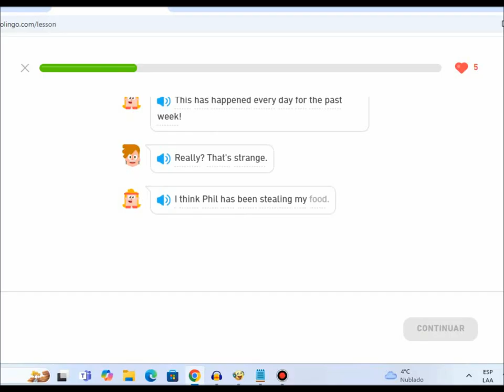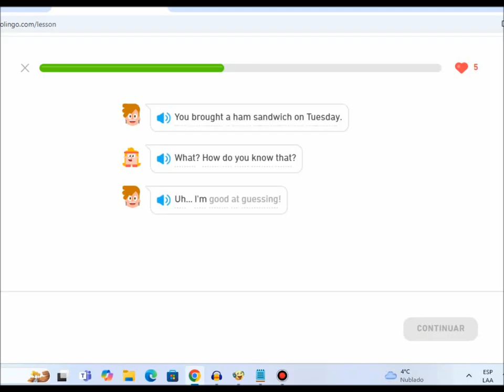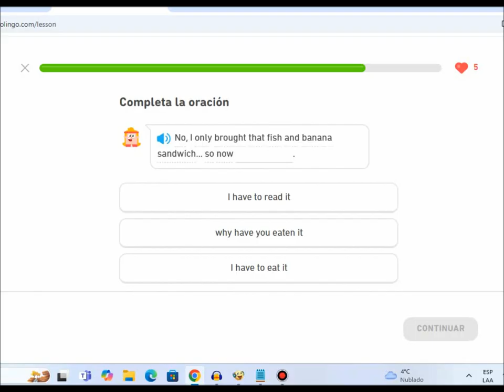Duolingo Stories - The Sandwich Thief